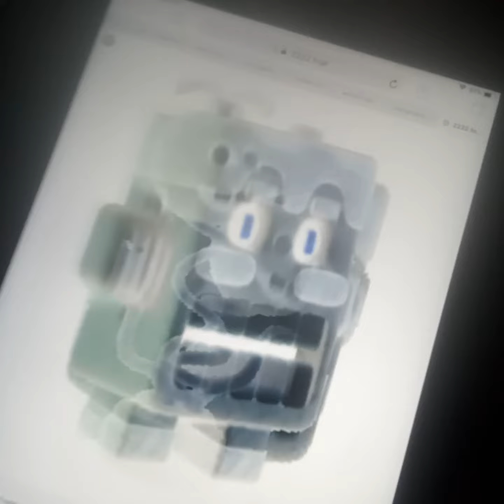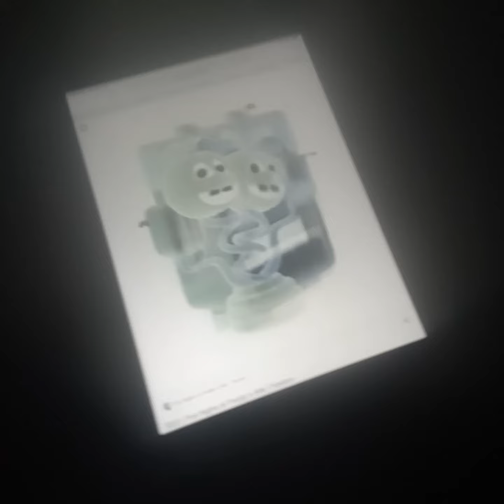fnaf most forgotten characters part 2